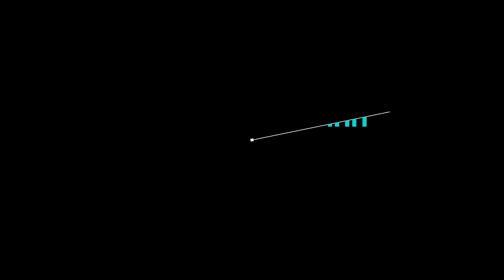OxyClub Meknes _ إفطار نادي أعضاء (Full HD)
إفطار نادي أعضاء أوكسيجين مكناس ..
نتمنى أن ينال الفيديو إعجابكم
ــــــــــــــــــــــــــــــــــــــــــــــ

.facebook.com/Been.Abdou